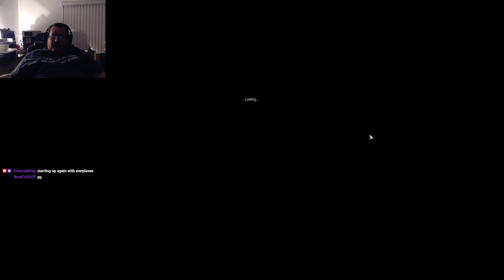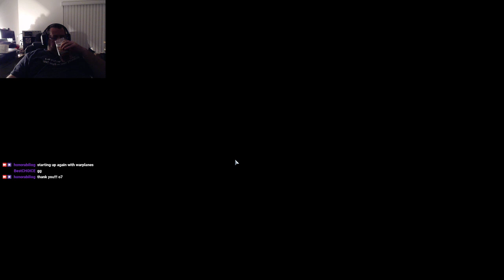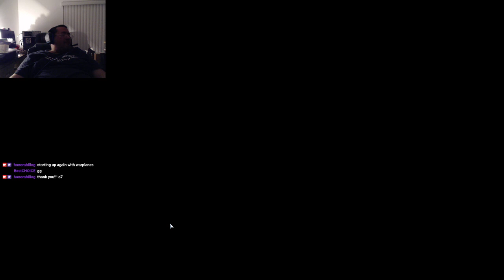World of Warplanes: Heavy Event Continues!